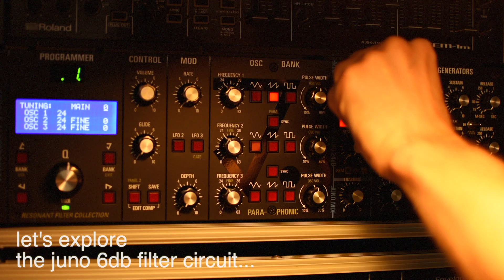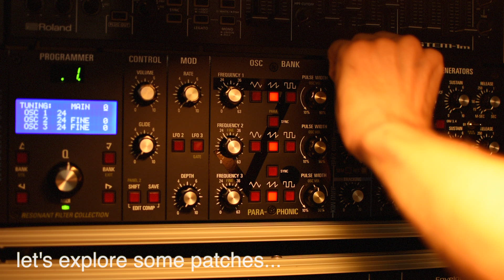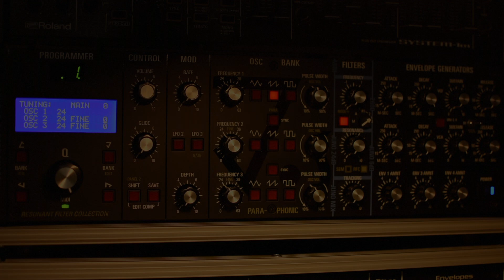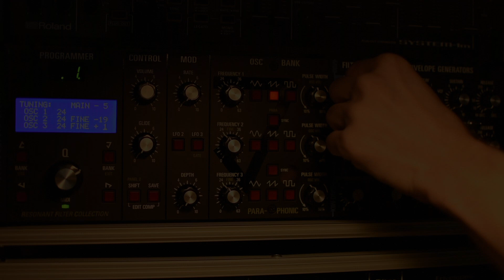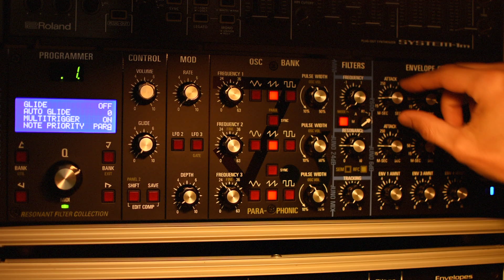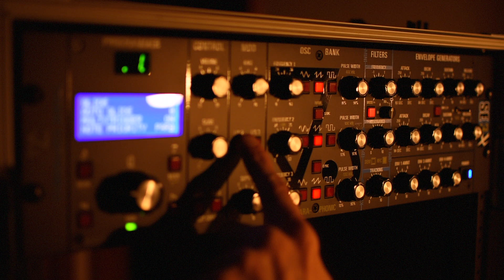studio electronics se-3x - juno 6db filter exploration (love on a real se-3x)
an exploration of the juno 6db filter circuit on the studio electronics se-3x monophonic analog synthesizer

logo 0:00
filter sweeps with drive 0:13
patch exploration 2:50
love on a real se-3x 12:33

patch notes:
studio electronics se-3x thru soundtoys echoboy or tal-chorus-lx

sequencing/tracking/mixing - steinberg cubase

featured equipment was purchased out of pocket for music production purposes